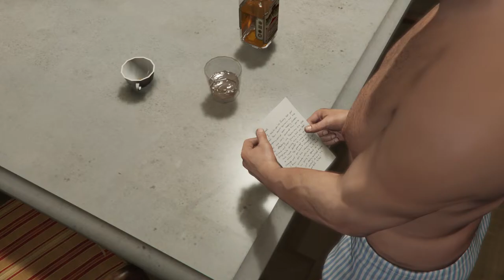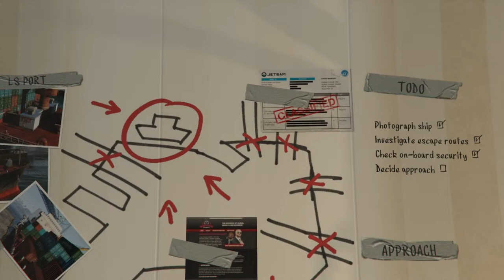GTA 5 STORY MODE